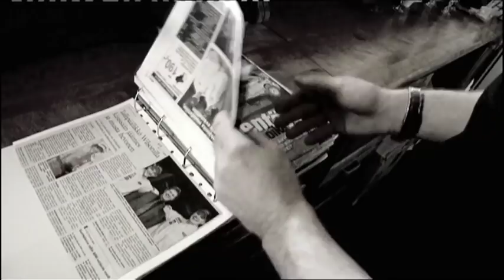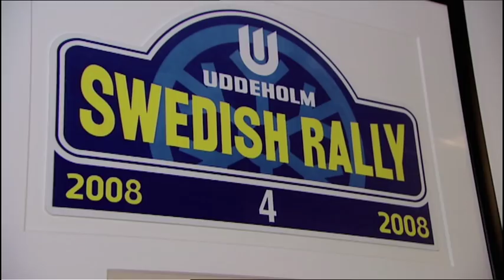At Home With Jari-Matti Latvala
Follow the FordWRC team - Jari-Matti Latvala, driver for the Ford Abu Dhabi World Rally Team, gives us a peek into where he comes from, what he gets up to in his "spare" time and what it takes to become a top class WRC driver.